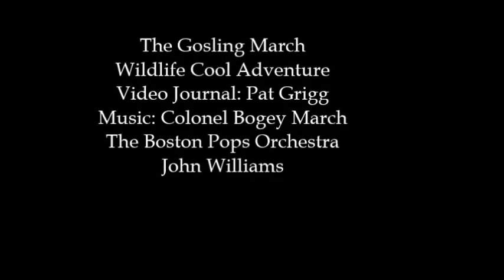Canada Geese, Gosling March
Description
A family of geese marching to Colonel Bogey March.
The Boston Pops Orchestra, John Williams